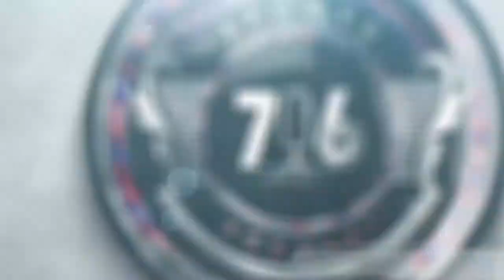Whitney Dove Chats w/ 716 Sports Podcast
Buffalo beauts rookie takes some time to sit down with Justen and Steve and talks about her hockey past, as well as her upcoming NWHL career!